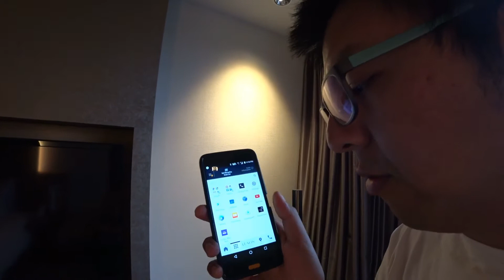【Sendai Japan】BBQ Dinner with Nishijima family